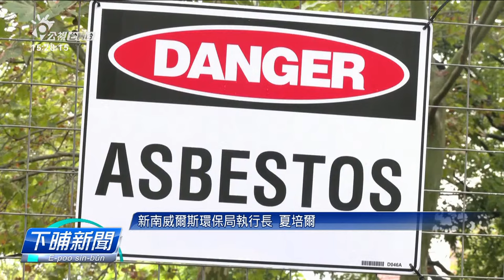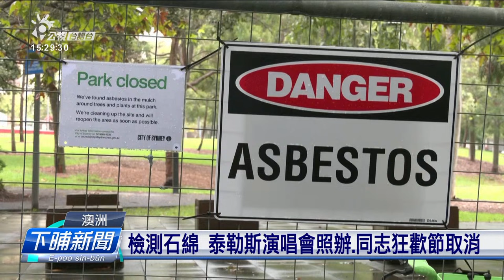雪梨石綿汙染湠開 41地點攏有發現、擴大封鎖 | 公視台語台 | 20240219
澳洲雪梨的石綿污染閣繼續炭燒。當地政府指出，閣在真多間學校，發現這款有毒的物質，需要多一些時間來處理。目前包括學校、運動中心和超市，有41個所在，有發現這款污染物。本底在18要舉行的雪梨同志的活動，也先取消。

四節新聞 ：　逐工（每天）09:00 / 12:00 / 15:00（拜一至拜五） / 19:00